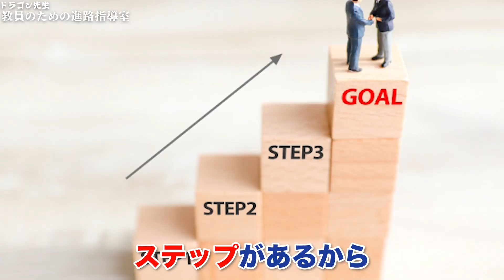【保存版】超ビビりながらでも行動力を上げる5ステップ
会社員歴20年以上。これから行動していくのは怖い…
今の仕事が長くて新環境にチャレンジできない方はぜひ最後までご覧ください！

初めまして！ビジネス小学校のドラゴン先生です！

【対談相手募集について】
ドラゴン先生と対談をしてみたい！という方は以下リンクよりお願いします！
たくさんのご応募をお待ちしています！

YouTubeでは話せないドラゴン先生の裏側や
お友達限定動画をLINEで配信中！
人数限定でドラゴン先生に相談できるチャンスも！？

ドラゴン先生と繋がる

転職や起業などビジネスに少しでも興味のある方は以下の動画が「ビジネス義務教育 完全版」です！この一本見るだけでビジネスのことが丸ごとわかる動画になっていますので、ぜひ見てみてください！

ビジネス小学校がブログになりました！
「読む」ビジネス小学校はコチラから

🌏ドラゴン先生ってどんな人？

一般社団法人こどものえがお代表理事

元東京NSC9期生で「しずる」村上純の元相方

元公立小中学校の正規教員11年の経験（定時制高校非常勤講師1年・小学校常勤講師1年）

独立初月に352万円を売り上げた元公立小中学校教員。

YouTube講演家の鴨頭嘉人さんを師事し、楽読豊田鴨頭スクールマネージャー兼インストラクターを務める。

お笑い芸人→フリーター→大学院生→公立小中学校教諭→法人2社の代表を経て、日本の学校教育では「生きる力＝稼ぐ力」が身に付かないことを実感。

3年間で2000万円以上の自己投資をして学んだ「真の稼ぎ方」を広めるため、2022年3月から「ママためコーチング塾」をスタート。

ビジネス初心者のための「在宅ワークで月10万20万を稼ぐ」ために「集客」「マーケティング」「セールス」「商品作り」すべてをオールインワンで学べる「ママためコーチング塾」を主催。